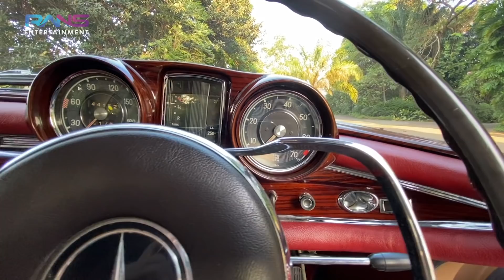RAFFI NEGO KERAS DEMI PUNYA MOBIL KLASIK MILIARAN RUPIAH !!!